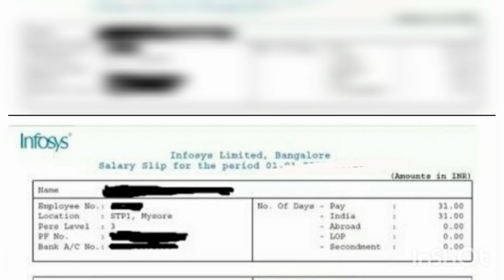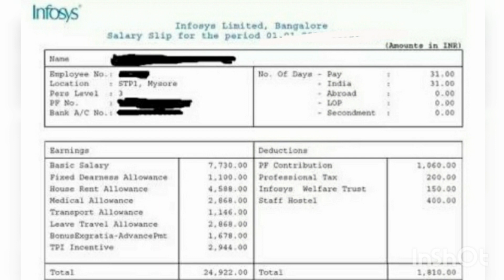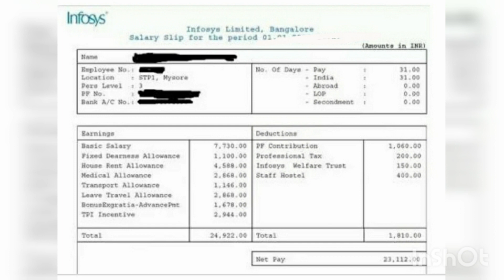Infosys System Engineer Salary Slip | Infosys Mysore Campus Salary | Infosys Salary Structure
Sumit Zone